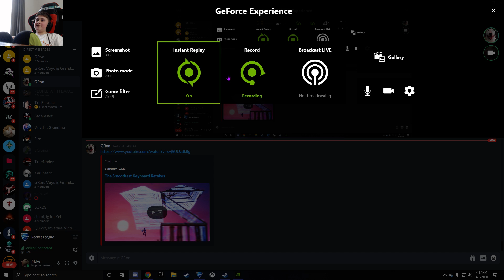DIV UP AGAINST GRAND CHAMPS?